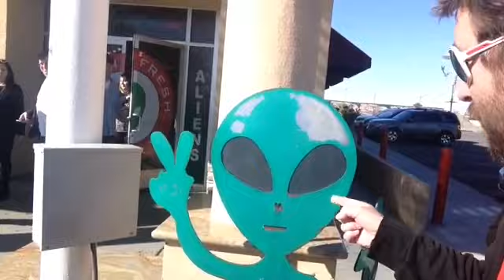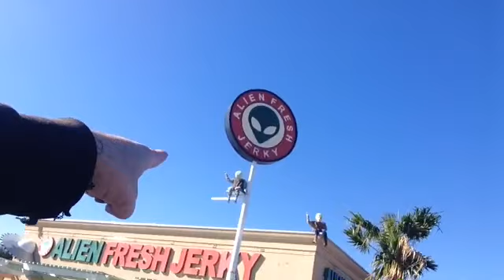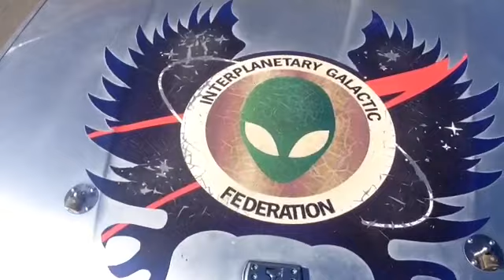TDW 1243 - Alien Fresh Jerky : Baker California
PERISCOPE - AdamTheWoo